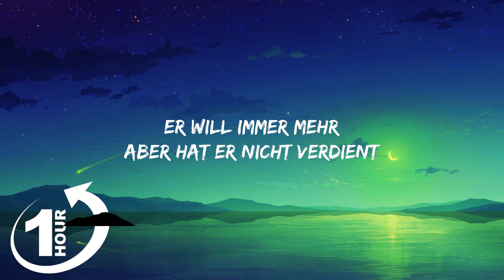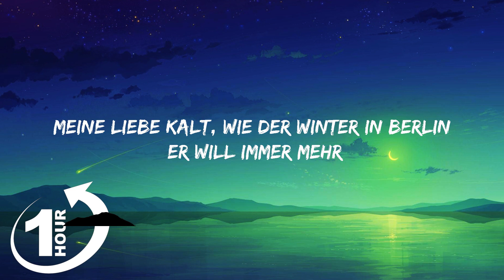[ Loop 1Hour ] Domiziana - Ohne Benzin (Lyrics) (prod. by Replay Okay)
(Lyrics);:
Ich mach auf replay okay?

Er nimmt keine Es
Er ist high ohne Benzin
Chille in seinem Auto
Wie in einer Limousine

Meine Liebe kalt, wie der Winter in Berlin
Er will immer mehr
Aber hat er nicht verdient

Fehle dir nur in dem Suff
Komme und kippe die Luft
È sempre lo sbaglio di tutte

Du suchst noch immer ein Grund
Ich find dich wieder im Dunkeln
High Oder Sind Wir versunken

Du, du weißt doch selbst nicht was du hier tust
Du, du bist verliebt und ich bin verflucht

Ich will nicht mehr an dich denken
Sitz nicht gern auf kalten Bänken
Kann nicht fahren, will nicht lenken

Meine Liebe ist per sempre
Du bist gut im zeit verschwänden
Hältst mich nur mit deinen Händen